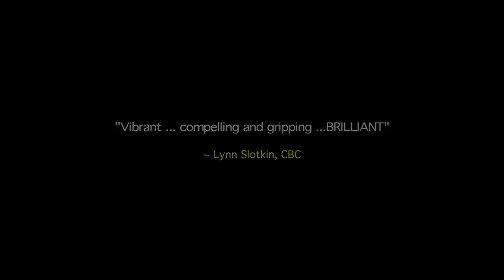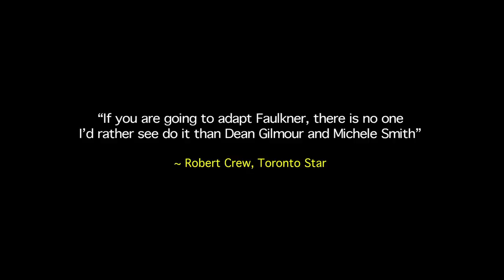Take Me Back To Jefferson Trailer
In honour of Factory Theatre’s 45th anniversary season and their own 35th year, Theatre Smith-Gilmour is proud to remount their multiple-Dora-nominated, critically acclaimed and personal favourite production, As I Lay Dying, under its new title, TAKE ME BACK TO JEFFERSON. Last year’s hit show returns to the Factory Theatre Mainstage before it journeys to the National Arts Centre Mainstage in March.

Factory Theatre
Novembre 5-23